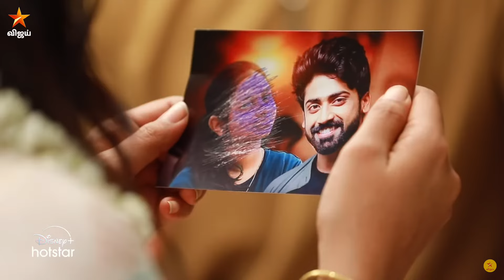என்ன முடிவெடுக்கப் போகிறாள் காவேரி Mahanadhi Upcoming Promo 15th November 2024 Review |Serial Corner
என்ன முடிவெடுக்கப் போகிறாள் காவேரி Mahanadhi Upcoming Promo 15th November 2024 Review | Revived by Serial Corner